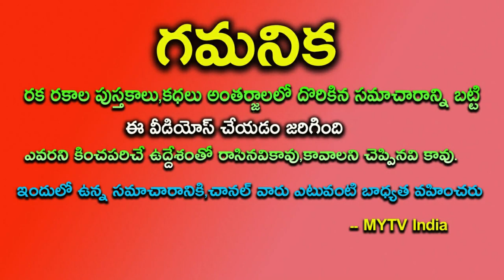ఈ 5 రాశులవారికి మార్చి1 శివరాత్రి నుంచి 14 ఏళ్ళ దరిద్రాన్ని పోగొట్టి రాజయోగం పట్టనుంది|| astrology